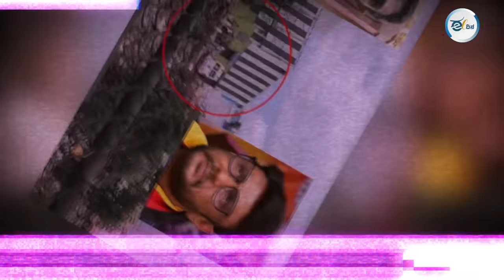ರೇಣುಕಾಸ್ವಾಮಿ ಕೊಲೆ - ಕಾನೂನಿನಲ್ಲಿ ಯಾವ ತಿರುವು ಪಡೆಯಬಹುದು? Lawyer Rajalakshmi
ರೇಣುಕಾಸ್ವಾಮಿ ಕೊಲೆ ಪ್ರಕರಣದಲ್ಲಿ ನಟ ದರ್ಶನ್ ಅವರನ್ನು ಬಂಧಿಸಲಾಗಿದೆ. ಕೊಲೆ ಮಾಡಿದ ಆರೋಪಿಗಳು ತಾವು ಕೊಲೆ ಮಾಡಿದ್ದಾಗಿ, ಮತ್ತು ನಟ ದರ್ಶನ್ ಅವರ ಸೂಚನೆ ಮೇರೆಗೆ ಕೊಲೆ ಮಾಡಿರುವುದಾಗಿ ತಪ್ಪೊಪ್ಪಿಕೊಂಡಿದ್ದಾರೆ. ಕೊಲೆ ಪ್ರಕರಣ ವಿಚಾರವಾಗಿ ಇಂದು ಪೊಲೀಸರು ಮೈಸೂರಿನ ದರ್ಶನ್ ಫಾರ್ಮ್ ಹೌಸ್ನಲ್ಲಿ ಬಂಧಿಸಲಾಗಿದೆ. ಇಂಥಾ ಕೇಸ್ ಗಳ ಕುರಿತ ಕಾನೂನಿನ ಅರಿವಿಗಾಗಿ ಈ ವಿಡಿಯೋ ನೋಡಿ.